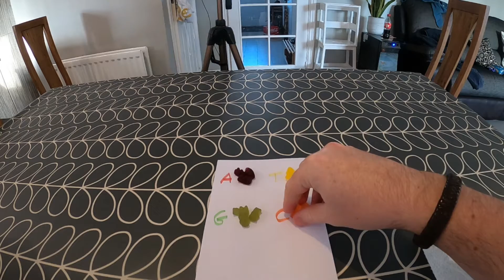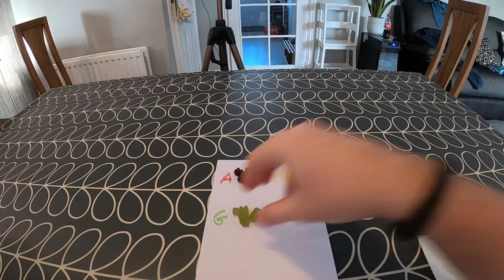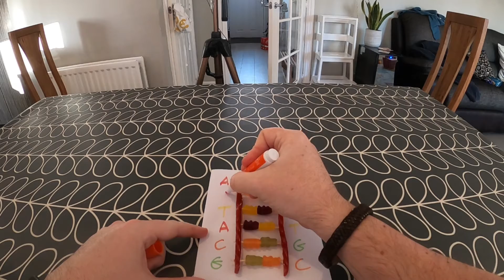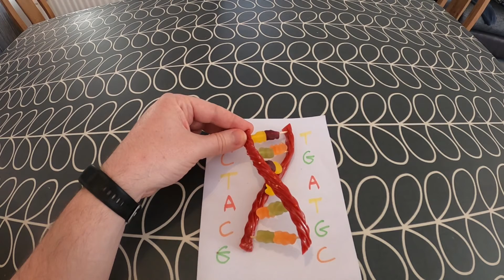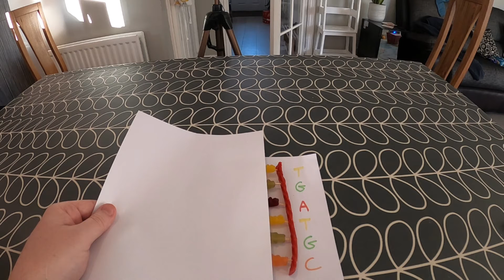Making a DNA Model with Sweets: STEM education activities for kids / pupils / adults / teachers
Children's University code: red1209

Fungi, plants and humans might all seem different, but they are all made up of tiny building blocks called cells and, with few exceptions, these cells contain a molecule called deoxyribonucleic acid (DNA). But what is DNA made up of? How does it join together, and how can you make your own DNA model? Find out in this video which explains some of the science of DNA, and demonstrates how to make a model of DNA using sweet.

If you're a member of Children's University, use the above code to register a stamp for watching this video. If you're not yet a member, Children's University is now open to all children and young people.